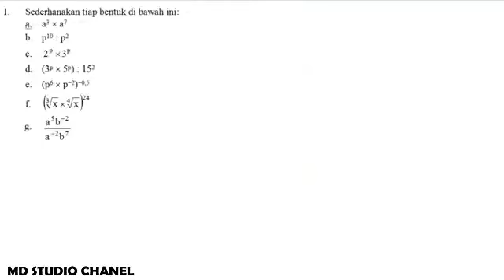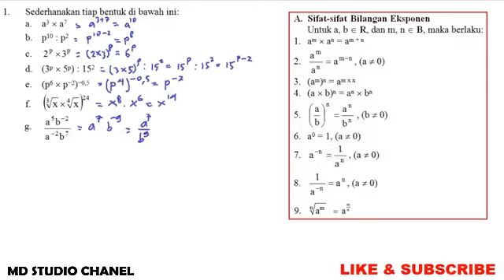Persamaan Eksponensial-Matematika Peminatan Kelas X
Maateri Eksponensial adalah salah satu materi yang dipelajari di SMA kelas X pelajaran Matematika Peminatan.
diantaranya yang dipelajari adalah bentuk eksponensial, dan sifat-sifat fungsi eksponensial.